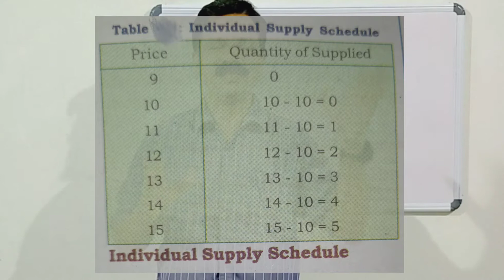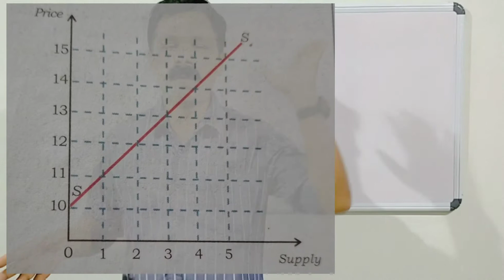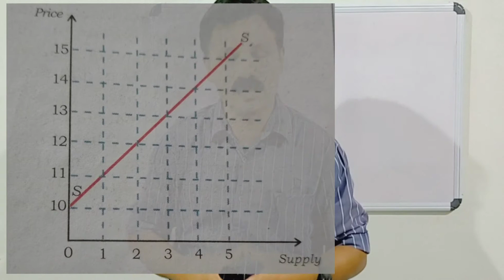+2Economics,Chapter4(Individual Supply Schedule&The Individual Supply Curve)Simple Economis